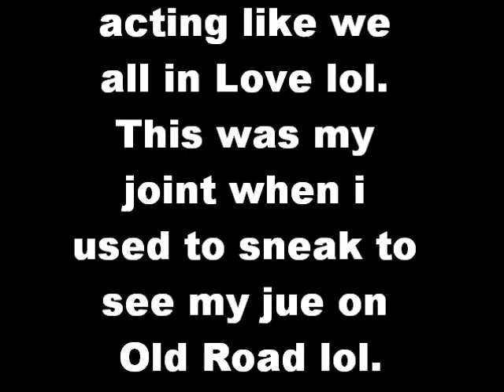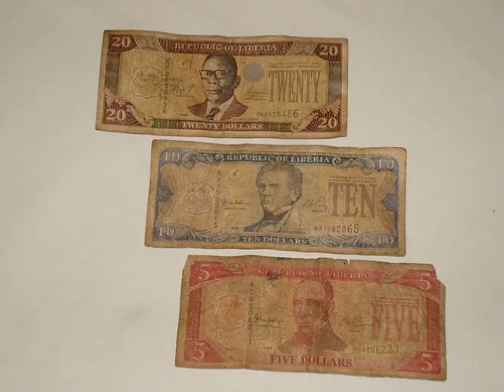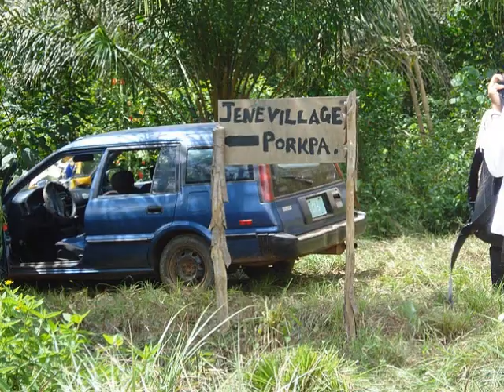(Liberian Old School) You`re My Sweetie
Back in the days oldsckool Liberian Music